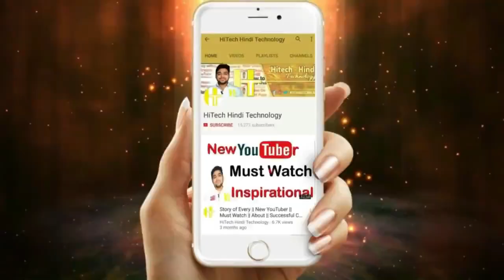ਪੁਲਿਸ ਮੁਲਾਜ਼ਮ ਵੱਲੋਂ ਬੱਚਿਆਂ ਤੇ ਤਸ਼ੱਦਦ ਕਰਨ ਦੀ ਵੀਡੀਓ ਹੋਈ ਵਾਇਰਲ,ਬੱਚਿਆਂ ਨੂੰ ਏ.ਐੱਸ.ਆਈ ਨੇ ਸੋਟੀਆਂ ਨਾਲ ਕੁੱਟਿਆ